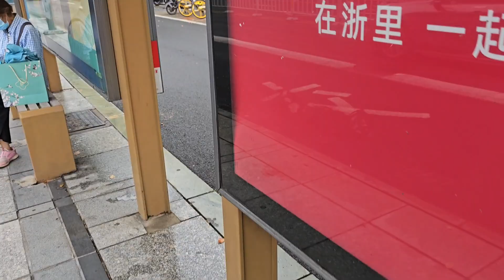杭州亚运会前夕，宁波街头的真实现状